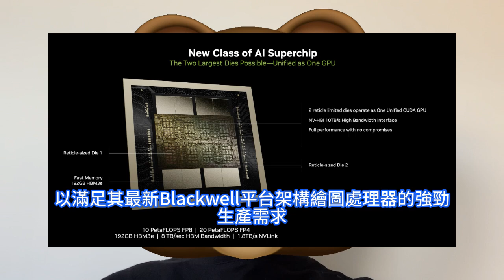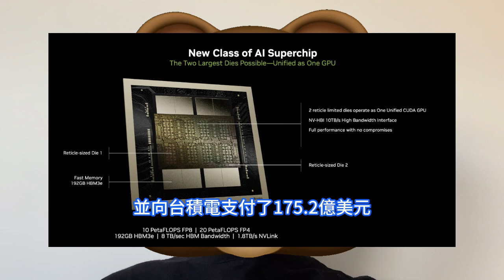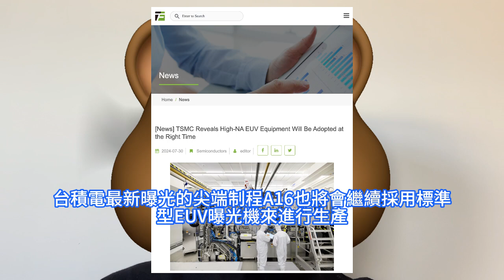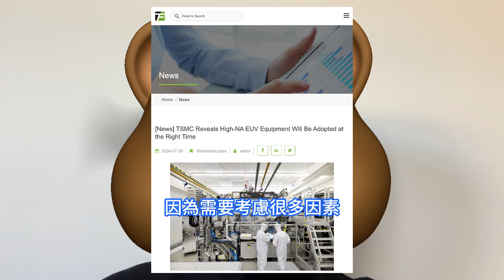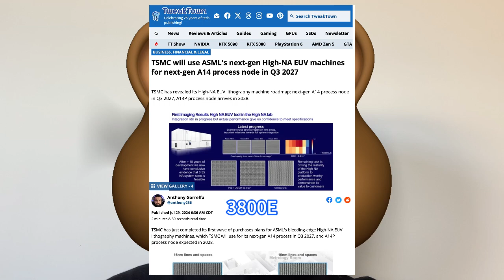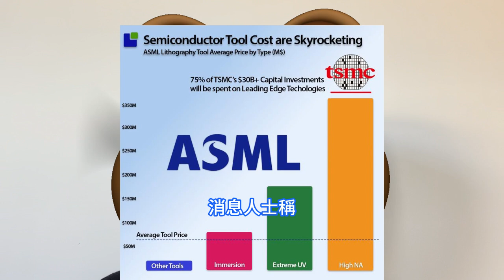時程確認！台積電為試產後1.4nm晶片，猛部署天價高數值孔徑EUV機台。引爆三星、英特爾，High-NA設備軍備競賽。挖角TSMC工程師，晶圓代工競爭加劇。A14P，將首採用EXE:5000。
金融分析師Dan Nystedt估計，2023年，蘋果佔台積電收入的25%，並向台積電支付了175.2億美元。2023年，來自輝達的業務收入佔台積電營收的11%。TrendForce集邦咨詢研究指出，台積電受惠於先進制程訂單穩健，年增率將大幅優於產業平均。半導體先進制程持續推進，引爆三星、英特爾與台積電的極紫外光EUV設備軍備競賽， 在去年年底，曝光機大廠ASML就宣佈已向英特爾發運了全球首台高數值孔徑極紫外光High NA EUV曝光機。張曉強在最新的採訪中回應稱，相信台積電研發團隊將繼續專注於新的EUV應用，這明顯包含高數值孔徑極紫外光High NA EUV設備，台積電將選擇合適的技術節點來使用，因為需要考慮很多因素。